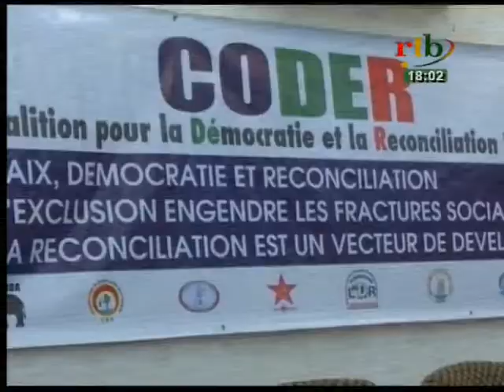rtb / Flash info de 18H du 16 octobre 2016